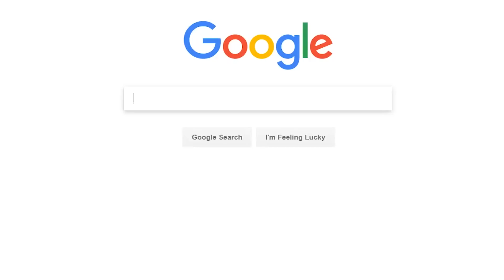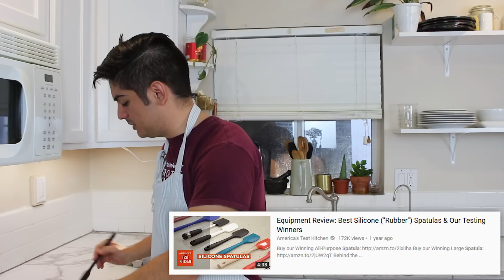The Scrambled Eggs Video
gordon ramsay come the hell at me bro